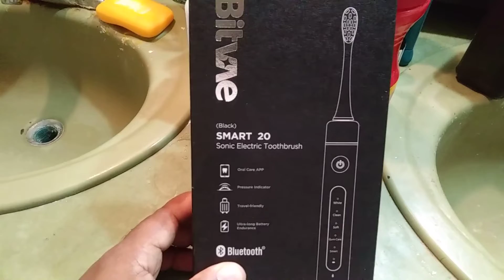Electric Toothbrush for Kids, Bitvae D2 American Dental Association Accepted Sonic Toothbrush Review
► Amazon USA